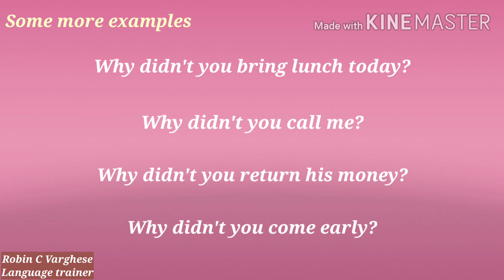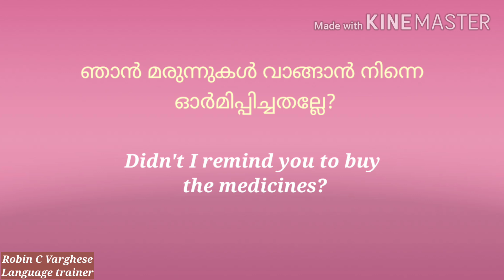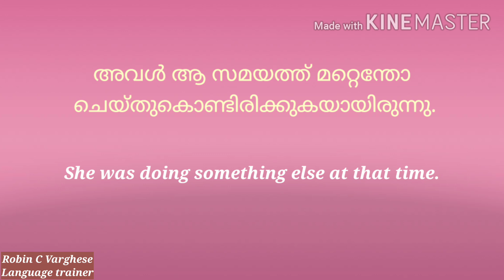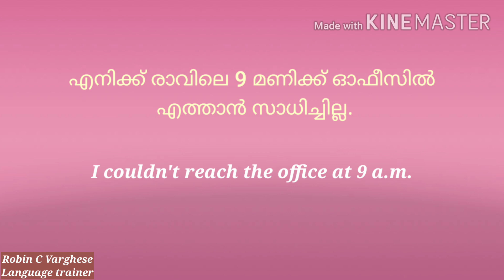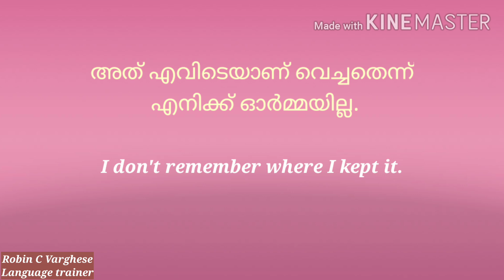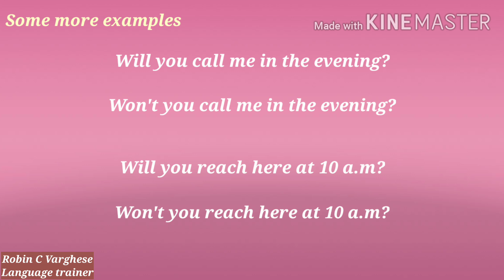Communicative grammar Part 44 Translation Challenge 19 Learn Spoken English In Malayalam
This is Part 44 of 'Communicative grammar'. Here we have Part 19 of 'Translation Challenge'. Test your skills and earn a grade for your performance.

Here is the link for the playlist 'Communicative grammar'. Watch and practice from Part 1 in an order. Make sure to practice each part multiple times. If you have any doubts, you can ask them in the comments section. I'll be happy to help.

How good is your grammar skills?  Here we give you 10 translations from Malayalam to English. It's a test if your knowledge of tenses and to check whether you can apply it in real-life situations. If you end up scoring low marks, don't worry. Check 'Communicative grammar' playlist and watch and practice all the training sessions from Part 1 to the last part. Make sure that you practice each part multiple times. I'll be happy to clear your doubts. 'Learn English With Robin' has an objective to offer you a 'Complete Spoken English Course' though YouTube training sessions.   The channel helps people to learn English in an interesting manner and with multiple real-life examples.

If you haven't subscribed yet, make sure you hit on that SUBSCRIBE BUTTON right now and the ring the NOTIFICATION BELL too so that you won't miss any of our upcoming training sessions.